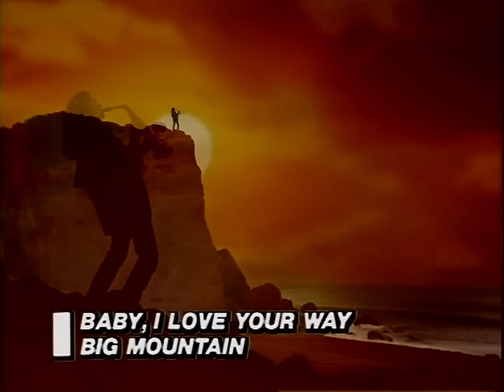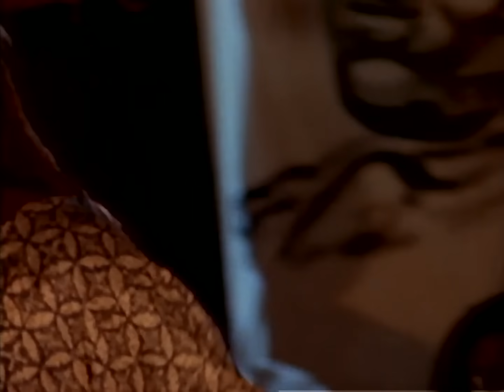𝗕𝗜𝗚 𝗠𝗢𝗨𝗡𝗧𝗔𝗜𝗡 - 𝘽𝙖𝙗𝙮, 𝙄 𝙇𝙤𝙫𝙚 𝙔𝙤𝙪𝙧 𝙒𝙖𝙮 1994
The song was recorded by the American reggae/pop band Big Mountain in 1993, reaching number six on the US Billboard Hot 100 and number two on the UK Singles Chart (being kept off the top spot by "Love is All Around" by Wet Wet Wet). Their version achieved major worldwide success, reaching the top ten in many countries across Europe, including topping the charts of Denmark, Spain, and Sweden. It also reached the top five in Australia and New Zealand, as well as in Canada, where it reached number two.

Billboard magazine reviewed the song favorably, calling it an "earthy rendition" which is "right in the pocket of current trends."

The video was directed by Matti Leshem and premiered in April 1994.